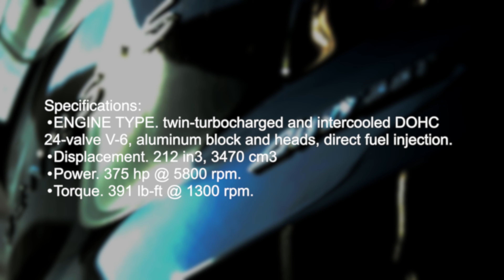تقرير سيارة جينيسس GV80 - المنافس الشرس .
اول سيارة SUV من جينيسس العلامة الفخمة ، وتمتاز بحصولها اعلى علامة في اختبارات السلامة والمركز الاول في الاعتمادية .